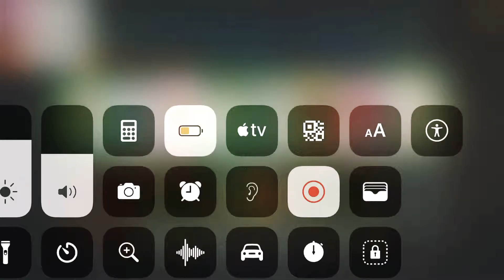Red levels up from emerald to elder gold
Sorry I didn’t put music because it was slow because the connection from all phones was slow because the connection was old and we fixed it by powering down are phones and restarting them last time we had no connection was in 2010.